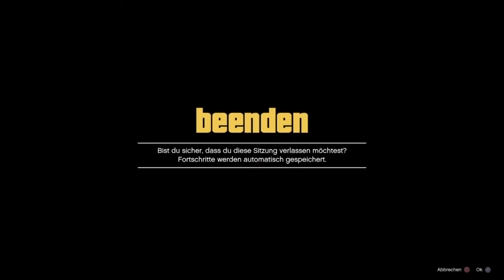GTA V Online #151 Basis - Sanitäter Ausstattung